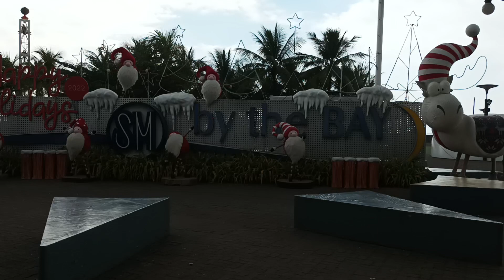SM Mall of Asia - SM by the Bay sign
The lighting on this is awful.

Original title:
VID_20221222_124250.mp4